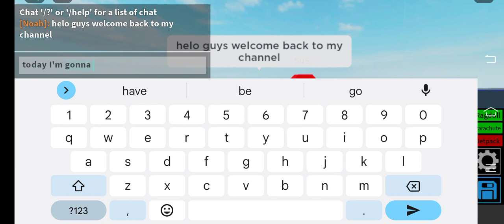bell uh 1 huey showcase (plane crazy) tutorial in 10 views 5 likes